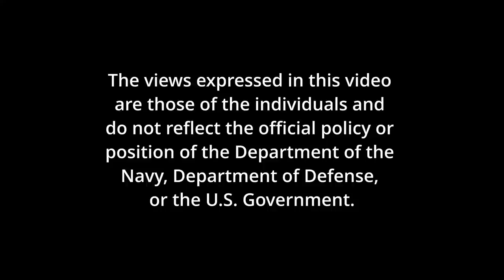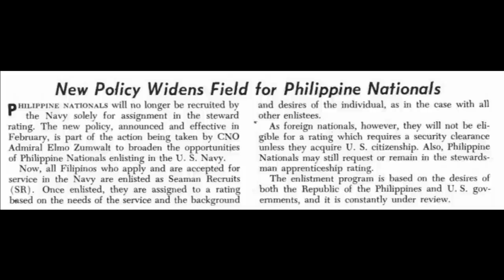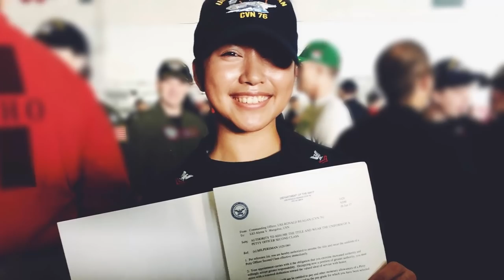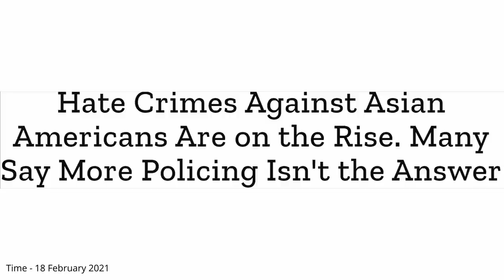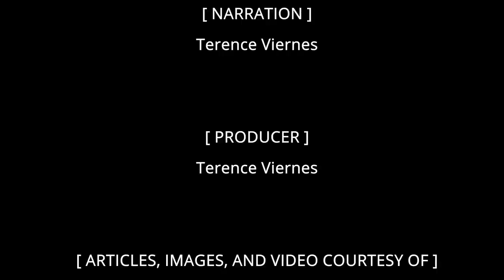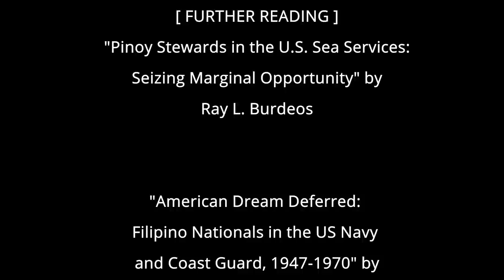From Cooks to Captains: Filipinos in the US Navy (v.02)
In this video, I compare the historical treatment of Filipinos in the Navy to our modern experiences. The trend has certainly been positive. Filipino-Americans today are deeply appreciative of the opportunities available to us, but we also realize that there's still plenty of room for improvement. This digital story is, in part, a tribute to the Stewards who had gone before me and my peers. It also bears a message of hope for the future.

Admittedly, the video a short study into a very broad subject. There are literally thousands of parallel success stories in the fleet, other branches of the uniformed services, and the United States in general. But this video should serve as a good starting point for those unfamiliar with historical and modern Filipino narratives in the Navy. With your help and a little more work, I intend to submit this work to the Filipino American National Historical Society (FANHS) for their consideration and collection.

This video was produced for Dr. Schrum's postgraduate Digital Storytelling course (HIST688/HE792) offered at George Mason University in Spring 2021.